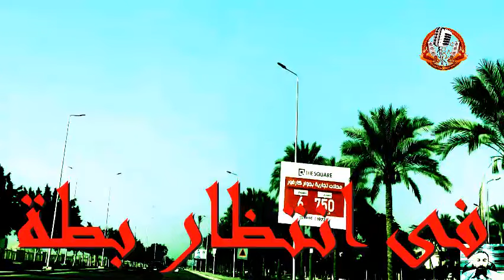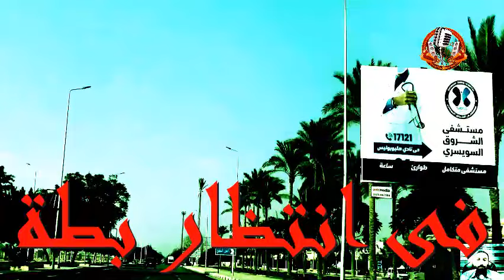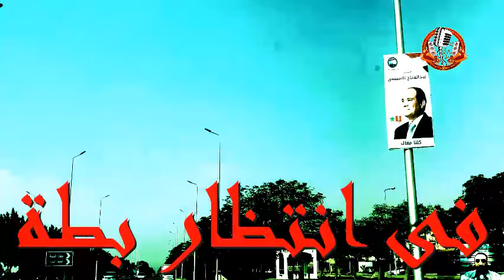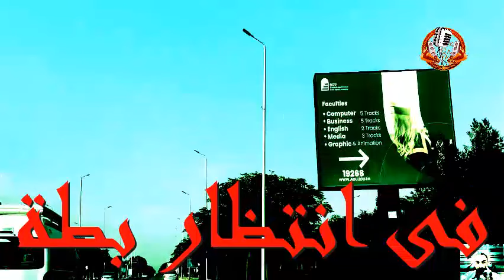التمثيلية النادرة الممتعة فى انتظار بطه | عبدالسلام محمد - ليلى فهمى - زكى ابراهيم